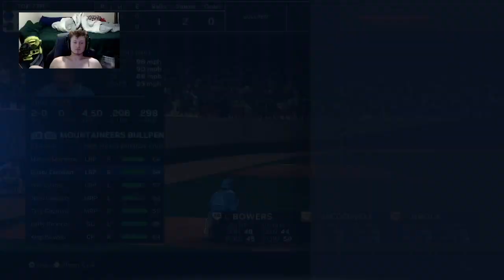SOLIS LONG BALL in Game 85 - Chattanooga EP86